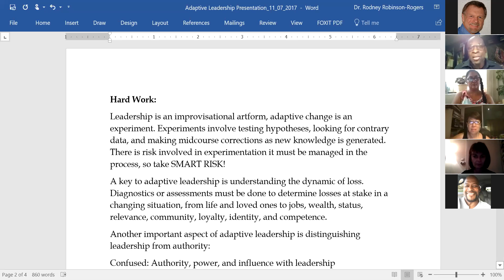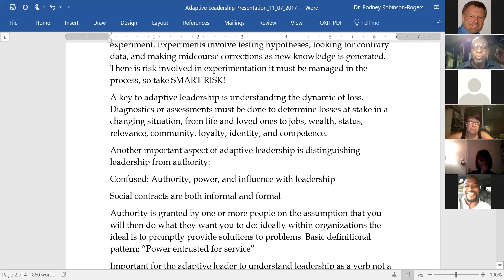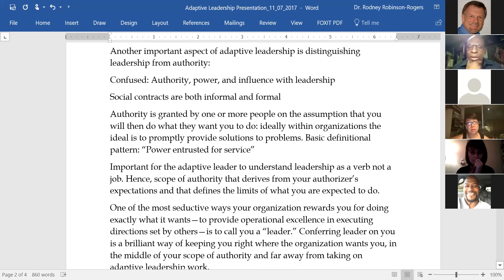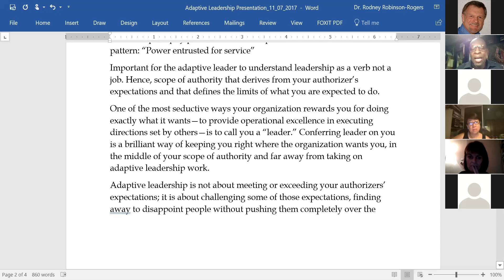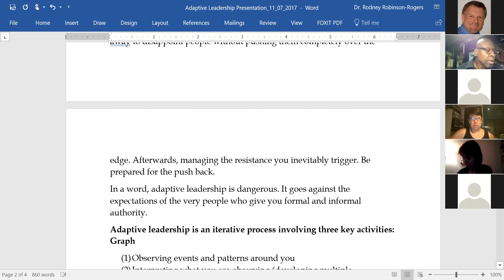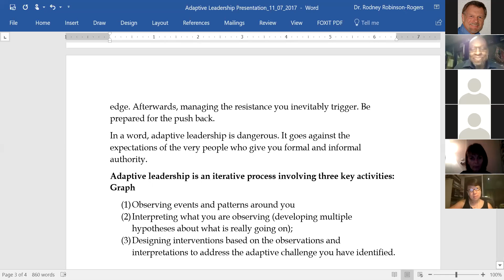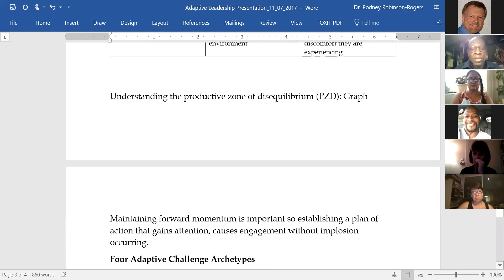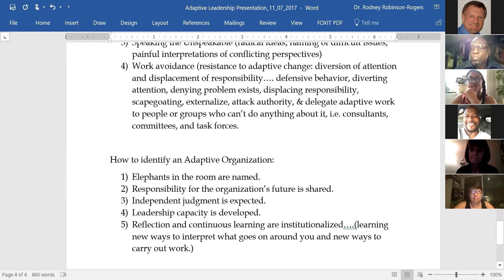Zoom Room #6 on Adaptive Leadership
This video is a partial online session on Complex Adaptive Leadership. The session is part of a course entitled Organizational Assessment offered at Bakke Graduate University with offices in Dallas and Seattle.